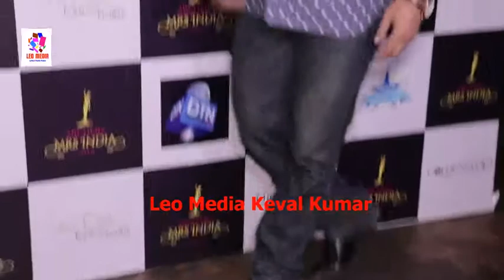Mrs India 2018 A Plateform Celebration Indian Beauties